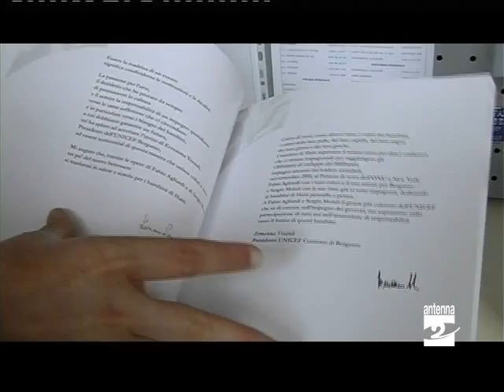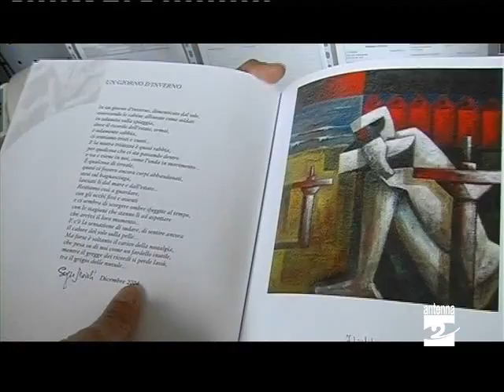Valgoglio dipinti e poesie per l'Unicef Antenna 2 TV 140411.mpg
I dipinti di Fabio Agliardi e le poesie di Sergio Moioli sono al centro della mostra "Colori diversi", che da sabato (16 aprile 2011) sarà ospitata a Valgoglio. L'iniziativa sostiene un progetto dell'Unicef ad Haiti.